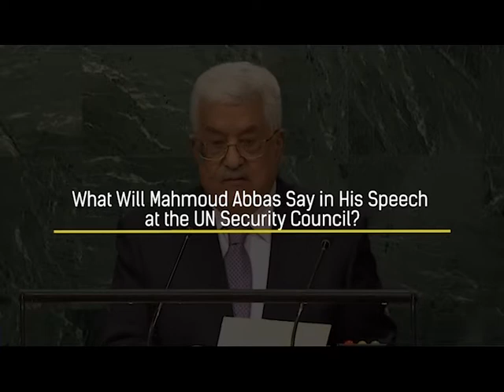Abbas at the UN: An Exercise in Futility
Palestinian Authority Chairman Mahmoud Abbas speaks to the UN Security Council today, February 20, 2018, about the peace process. International law expert, Amb. Alan Baker, concludes "nobody in his own borders regards Abbas seriously."